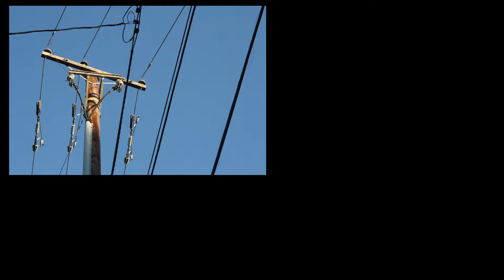taking a photo every day | ep 7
Hey guys! sorry this video is a bit of a mess because I had gotten out of the habit of filming every day before and/or during the shoot.
This covers days 41 through 48!

I have an instagram for this project in particular. It's @jensphotochallenge (and I know that's the most 35 year old mom instagram handle I could make but I was feeling very literal that day)